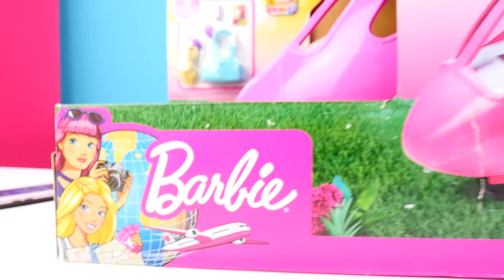Kız oyunları - Barbie oyuncak uçakla tatile gidiyor! Yeni oyuncak tanıtımı.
Kız oyunları Cicili Bicili Kız kanalımızda. Bugünkü yeni videomuzda Barbie oyuncak uçakla tanışalım, sevgili arkadaşlar! Nicole Barbie için harika bir sürpriz hazırladı - yeni bir uçak! Kutuyu açalım, parçaları birleştirelim ve içine göz atalım. Çok güzel - yolcular için her şey var! Eminiz, Barbie sürprizi çok beğenecek!

Popüler ve eğlenceli kanal kız çocuklar için. Süper oyuncaklar, en sevdiğiniz  karakterleriyle videolar, oyunlar ve moda hakkında hikayeler yeni bir kanalda. Bizim sunucu kızlar eğlenmeyi bilirler, size oyuncaklarını gösterirler ve anlatırlar, becerinizi geliştirici el işi, sizi eğlendiren ve mutlu edecek daha birçok videolar.

Yeni videoları izle!